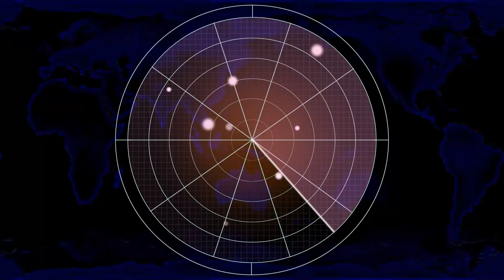Red Alert 2 | Me winning? It's been a long time...